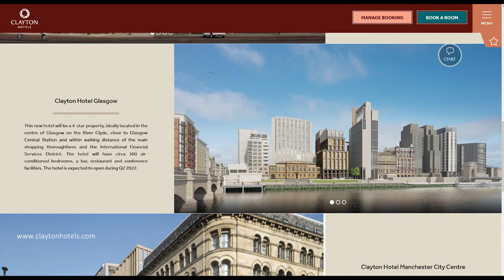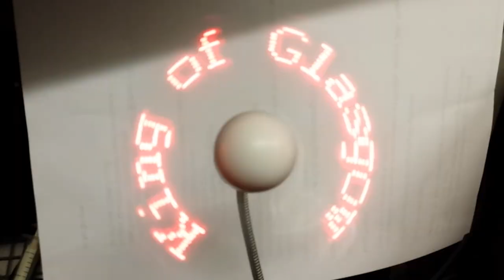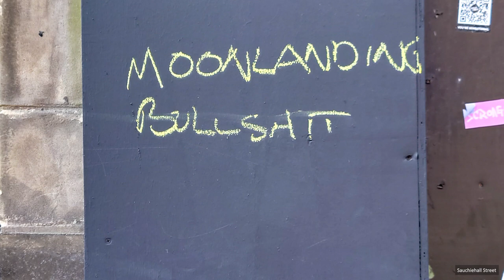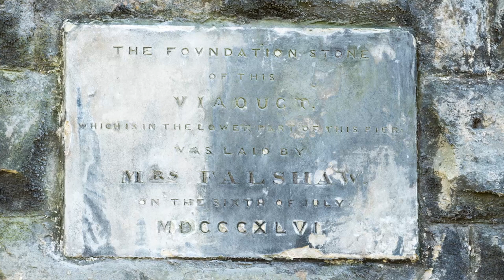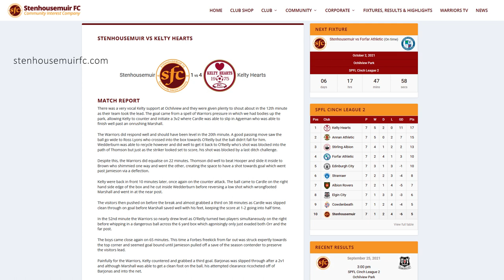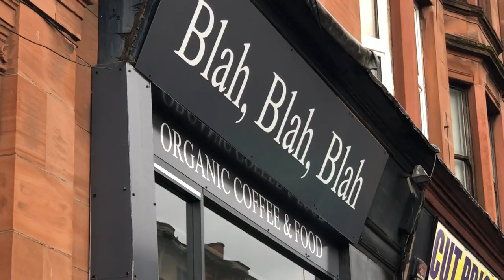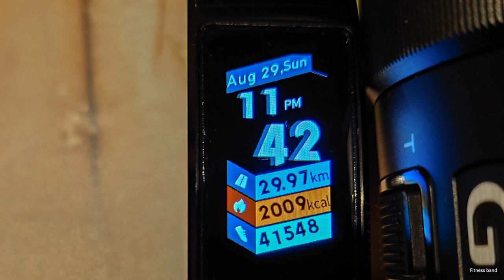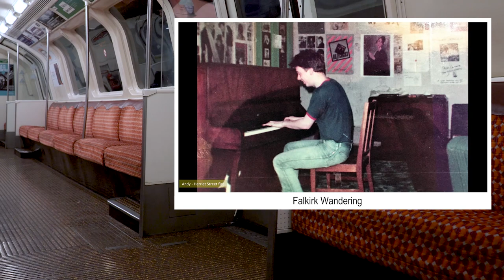Another Five Days in Glasgow.......sort of